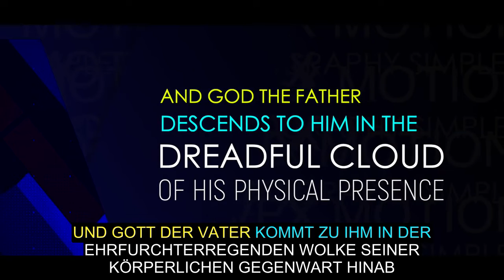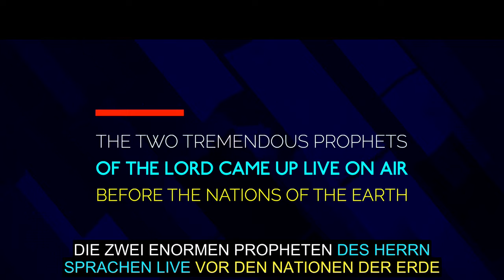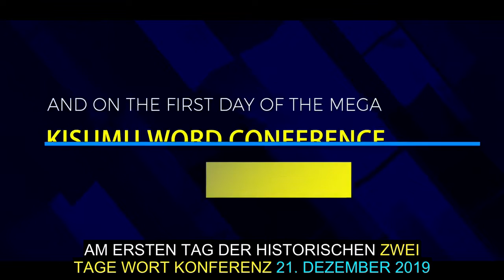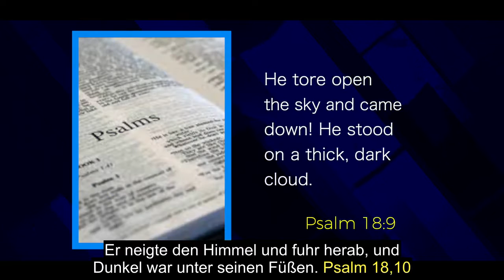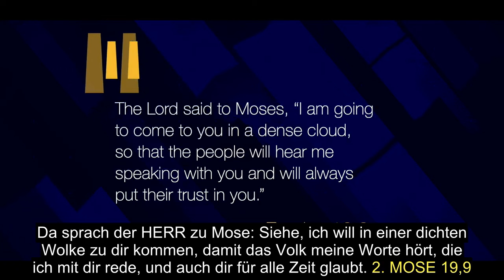DIE MÄCHTIGSTEN PROPHETEN DES HERRN RUFEN DIE WOLKE GOTTES IN KISUMU, KENIA AM 22.12.2019